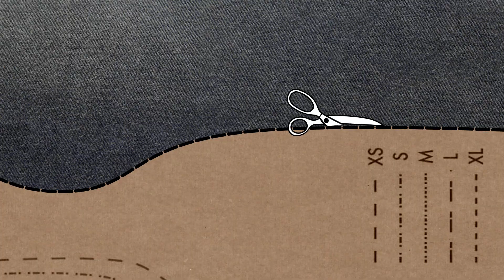Como Fazer Tripé Para Linha [Suporte de Linha para Máquina de Costura Doméstica em cano de PVC]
✅ Conheça meu Curso Online de Costura Criativa em parceria com a Maximus Tecidos:

✅ Neste vídeo especial trago uma aula diferente onde ensino o passo a passo de como fazer este Tripé com canos de PVC que serve como suporte para utilizar linhas de costura de máquina industrial em máquinas domésticas que só possuem suporte para retrós.

Lista de Materiais:
4 buchas de redução curta soldável de 25x20mm
1 luva de redução soldável de 25x20mm
3 Tê's 90º soldável de 20mm
1m de cano de PVC de 20mm (cortado em 6 partes de 15cm e 1 parte de 5cm)
1m de cano de PVC de 25mm

Ensino o passo a passo detalhado de Como Fazer este lindo Tripé Para Linha com canos de PVC, muito simples, prático e com custo muito baixo. O Suporte de Linha para Máquina de Costura Doméstica em cano de PVC serve para que você possa utilizar carretel (cone) de linha de máquina industrial (grande) em sua máquina de costura doméstica, substituindo o retrós.